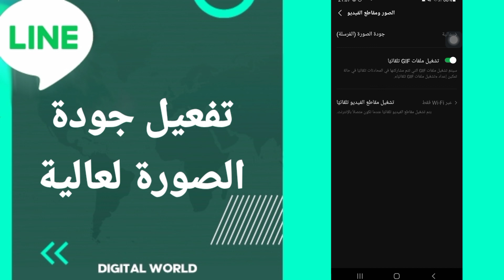كيفية طريقة تفعيل وتشغيل جودة الصورة العالية على تطبيق لاين Line